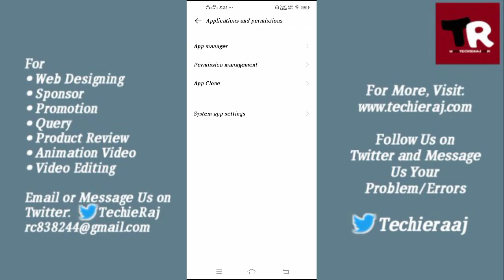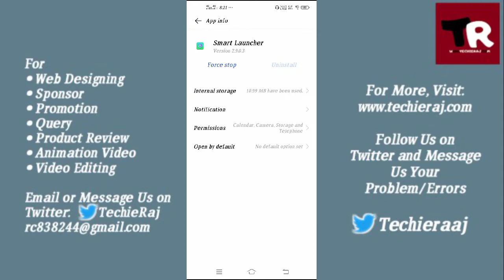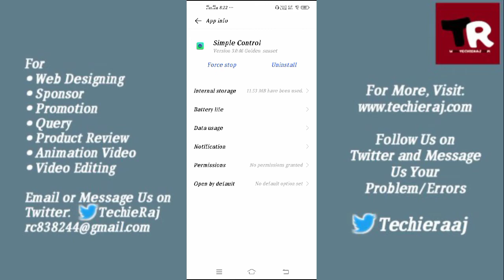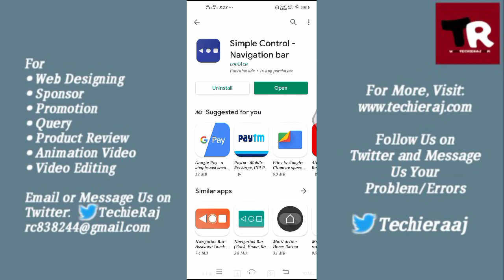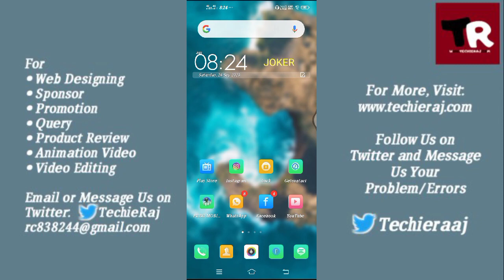Fix Vivo Y30 Home Back Recent Button Not Working Problem Solved